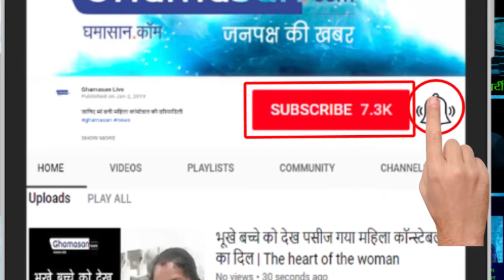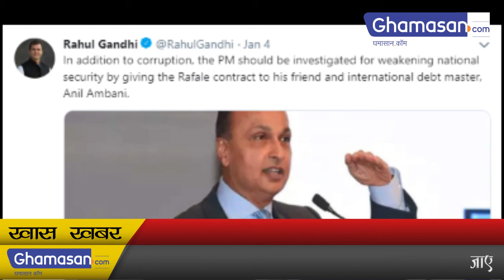जानिए क्या अनिल अंबानी गिरफ्तार होंगे | Anil Ambani | Arrest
एरिक्सन कंपनी ने सुप्रीम कोर्ट में कहा उन्हें जेल भेजा जाए | Ericsson Company told Supreme Court to be sent to jail